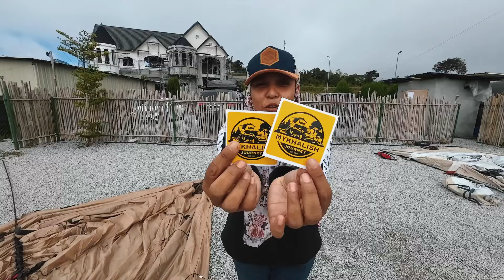Glamping PALING SEJUK BEKU di One Ground Campsite, Cameron Highlands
Kenangan kami glamping dalam suasana sejuk di One Ground at Golden Hill, Cameron Highlands.